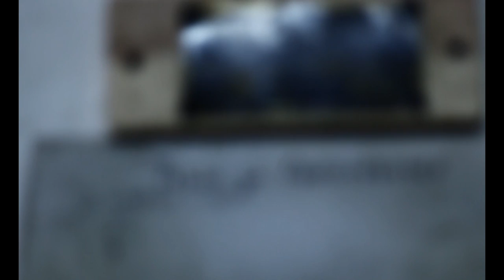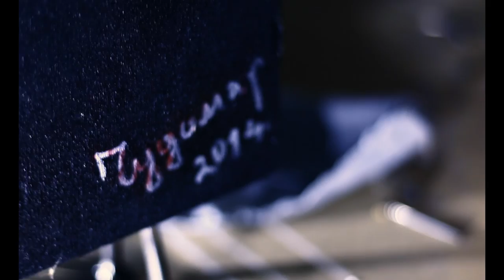Junk Art Documentary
Documentary about the art in Bulgaria. Made by Denislav Nikolov(Rebirth Studio). Special thanks to Milko Dyilgerov and Yoto Dikov.